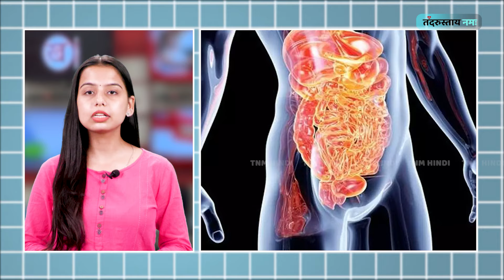Healthy Lifestyle | बार-बार हो रहे हैं बीमार तो यहां जानें कैसे रखें खुद को हेल्दी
What is Tandrustai Namah
Tandrustai Namah is Health and fitness-related platform. Here you get regular updates regarding fitness and health.